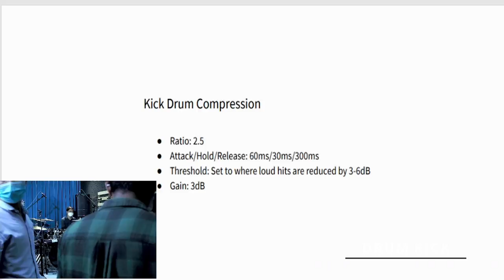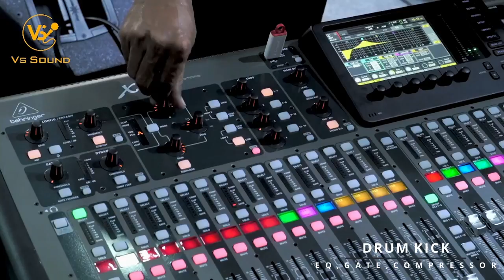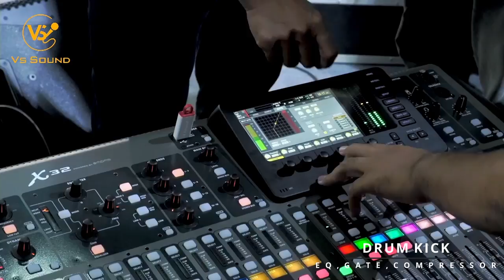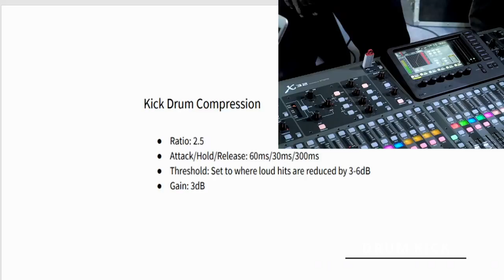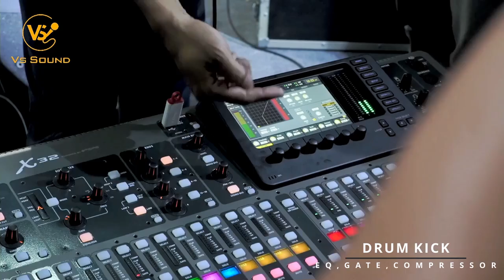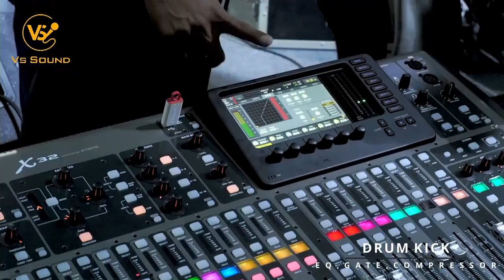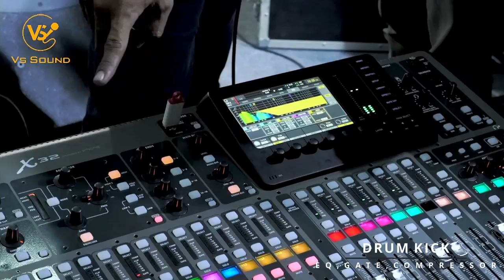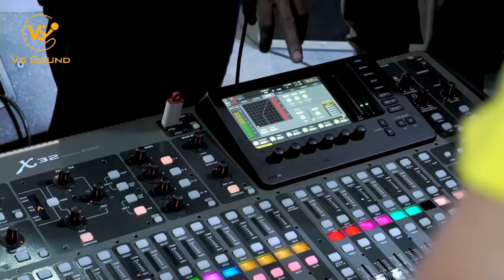KICK DRUM/EQ,GATE,COMPRESSOR/សិក្ខាសាលាសោន/VSSOUND (1)